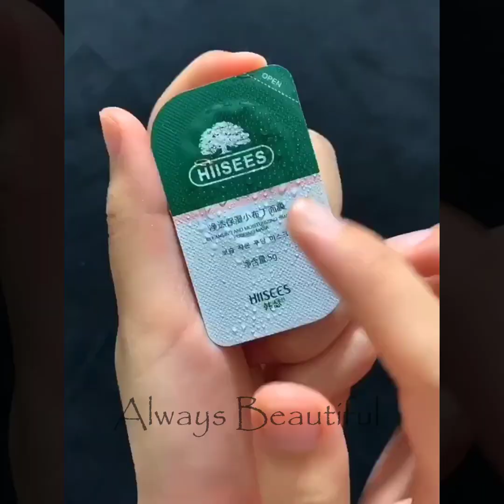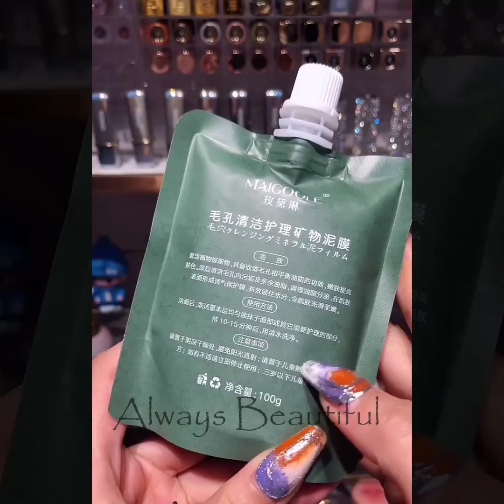Top Trending Makeup Videos 2020💜Easy Makeup Tutorial Compilation | Part 203 | 2020年の美しいメイクトレンド